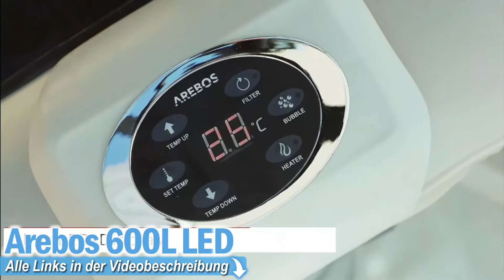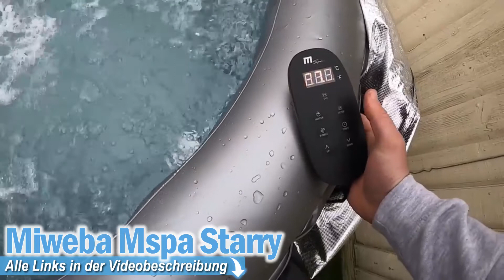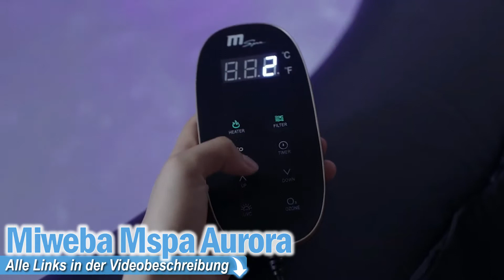Beste LED AUFBLASBARE WHIRLPOOLS 2025 | LED Whirlpools Vergleich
💥Die BESTEN aufblasbaren LED Whirlpools 2025 - Preis prüfen:💥

► Weitere aufblasbare Whirlpools:
• Bestway Limited
• Miweba MSpa Muse Otium M

0:00​ Intro
0:39​ Arebos 600L
2:37​ Miweba Starry
4:38​ Miweba Aurora